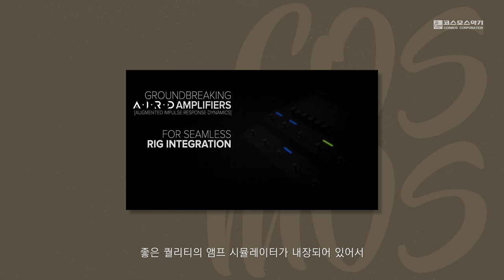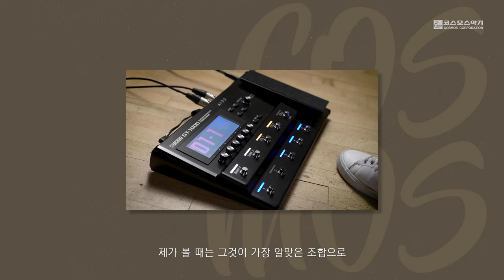BTS 베이시스트가 사용하는 멀티 이펙터는?!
명실상부 최고의 그룹, BTS !
BTS 하우스 밴드 베이시스트 김기욱 프로듀서가 실제 애용하는 이펙터,
BOSS GT-1000을 소개합니다.

GT-1000은 기타리스트뿐만 아니라
베이시스트분들에게도 장점이 많은 이펙터로
김기욱 프로듀서가 GT-1000을 사용하면서 느낀 소감, 관심 가지고 지켜봐주세요!

【 사용 악기 】

BOSS GT-1000

【 구입 링크 】

【 BGM 】